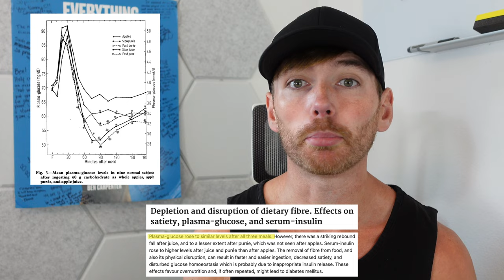Gary Brecka is STILL Wrong About Blended Fruits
This is a video for Gary Brecka.

Gary seems to have made a lot of videos containing information that is… a smidge questionable?

Some favorites include telling people that “ice baths are the fastest way to strip fat off your body”, that it takes “three minutes to liquefy lean muscle”, “fibromyalgia doesn’t exist” and you can “restructure” water using your magic wand, whatever that is.

Now, myself and other people have responded to some of these claims in the past.

But, here he is repeating one that myself, and several other people, have talked about previously.

And this one is fun, because this has actually been tested before. Many research studies have compared the glycemic impact of eating fruit whole or drinking it as a blender smoothie.

And guess what? Most of the time, it appears to make very little difference.

If blending a banana quadrupled the blood glucose response, in theory you could get the same effect from… chewing? After all, a banana is going to happily turn to mush in your mouth anyway.

In some instances, the blood glucose responses from blended fruit are actually lower than whole fruit, possibly because the seeds that some fruits contain.

Basically, Gary is talking nonsense, again.

And if he cared about providing you accurate information more than podcast clicks, he would probably correct himself.

No?

Comedically, even though he has said this multiple times, he is now selling his own 'perfect amino smoothie' at Erewhon, which contains multiple fruits. You just can't make this stuff up lol.

P.S. My best-selling book, ‘Everything Fat Loss’ is currently on sale as a brand-new audiobook, plus digital/print versions from Barnes and Noble, Apple, Kobo, Google, and Amazon with an extra 43% off in Canada. Feel free to grab it before the price goes up.

References:
- Differences in the effects of carbohydrate food form on endurance performance to exhaustion
- Depletion and disruption of dietary fibre. Effects on satiety, plasma-glucose, and serum-insulin
- Fruit form Influences Postprandial Glycemic Response in Elderly and Young Adults
- Nutrient-extraction blender preparation reduces postprandial glucose responses from fruit juice consumption
- Postprandial Glycemic Response to Whole Fruit versus Blended Fruit in Healthy, Young Adults
- Nutrient Extraction Lowers Postprandial Glucose Response of Fruit in Adults with Obesity as well as Healthy Weight Adults